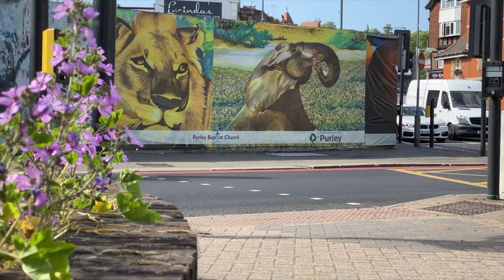JFS 17 Art